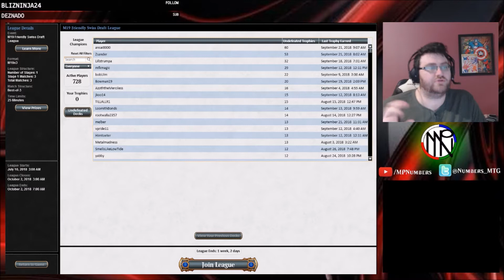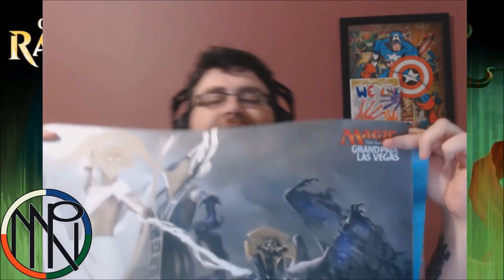M19 Draft 3 - MILL PLAN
Countdown to Guild of Ravnica Preview event (Thanks to special early access accounts from Wizards!)

when I can.
Follow on twitter to get updates.